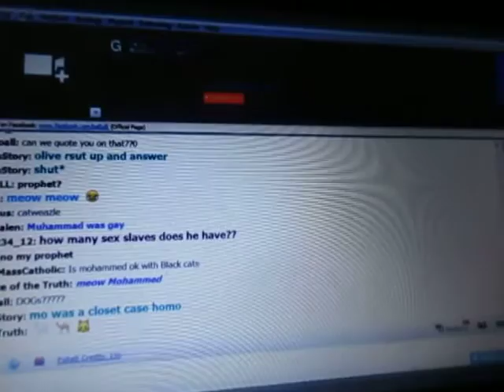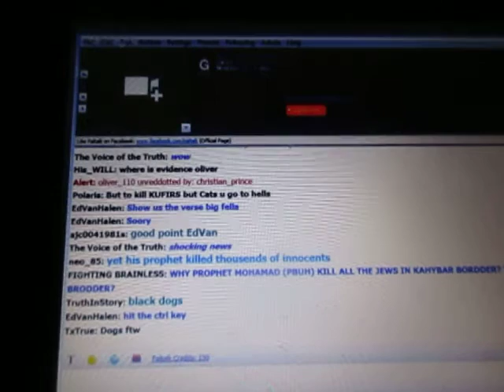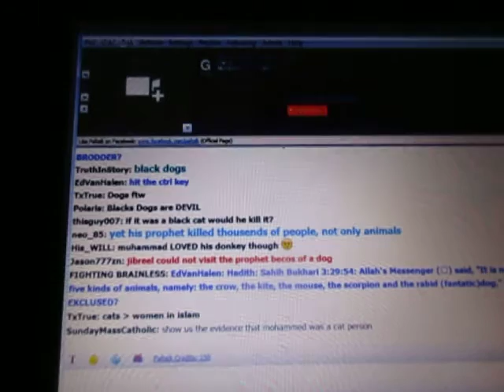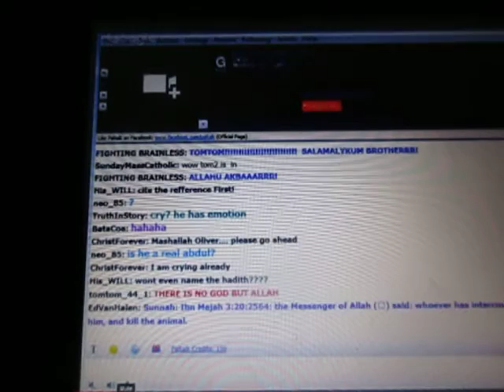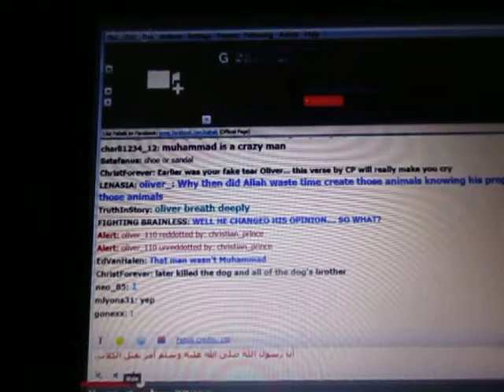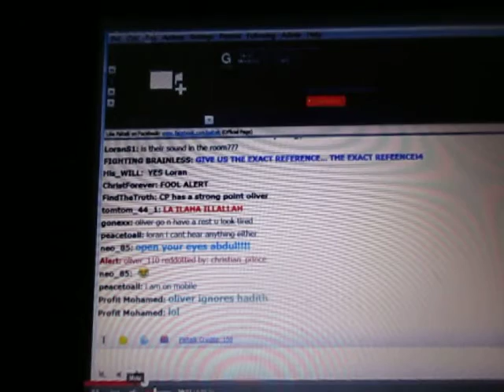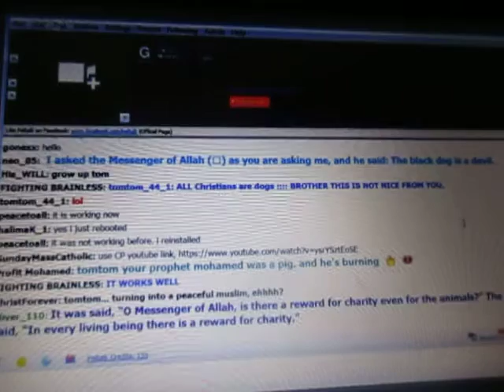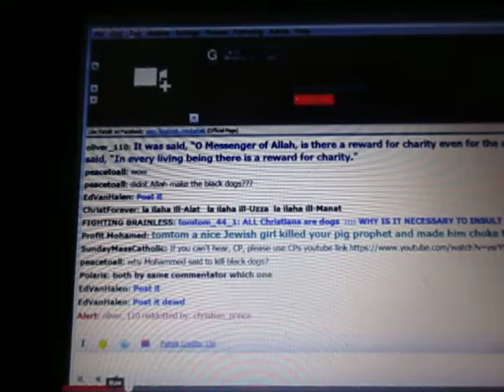The Arabian Prophet (CP) In Action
Due to the length of his videos, they have to mirrored piece mill.